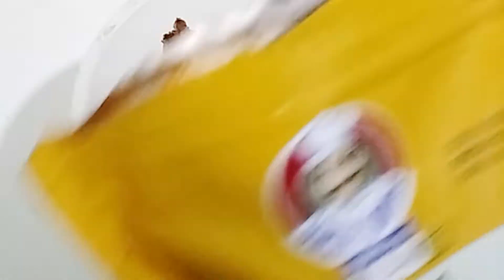ปีกไก่เขย่าวิธีทำปีกไก่เขย่าสำหรับทำขาย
ปีกไก่เขย่าเป็นเมนูที่ทำง่ายๆแต่อร่อยขั้นตอนไม่ยุ่งยาก
ก่อนทอดล้างปีกไก่ขยำเกลือแล้วล้างให้สะอาด
รสดี 1/2 ช้อนชา
เกลือ 1/2 ช้อนชา
น้ำตาล 1/2 ช้อนชา
ใช้ไฟกลางในการทอดทอดพอเหลืองๆตักขึ้นนำไปใส่กล่องโรยผมชีสหรือเนยหรือผงที่เราชอบแล้วเขย่าๆแค่นี้ก็เสร็จค่ะ